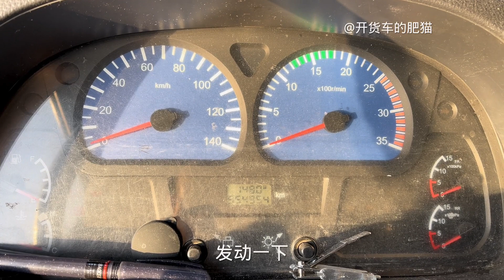卡车肥猫回到如皋卸货。刚卸完就接到通知去装货。干就完了